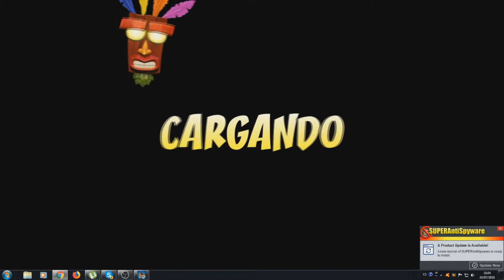Xanoplay - Crash 2 (N. Sane Trilogy) #8 - Luz, fuego y destrucción